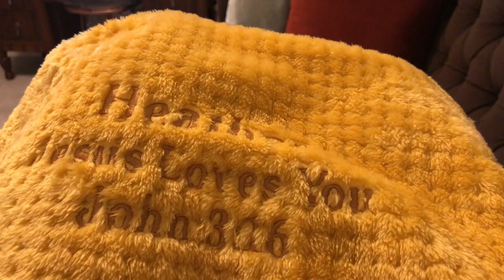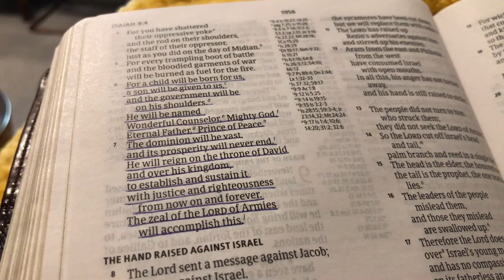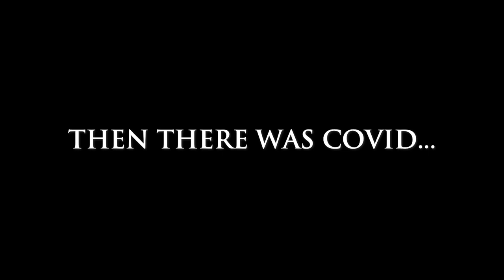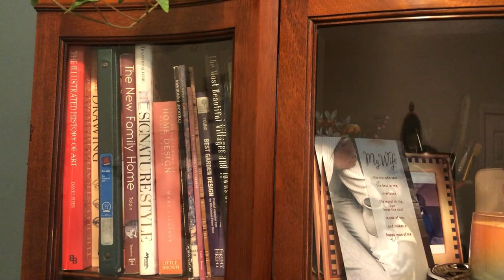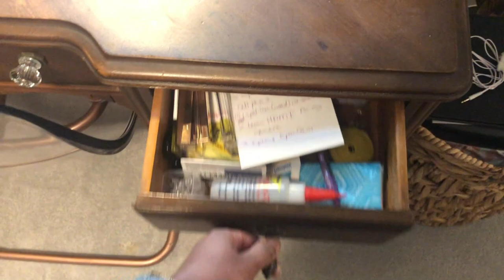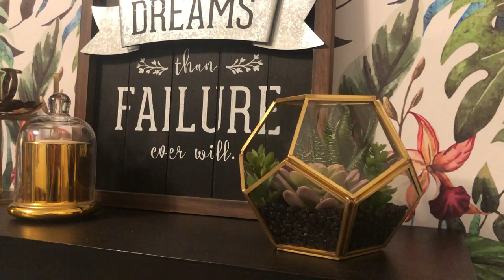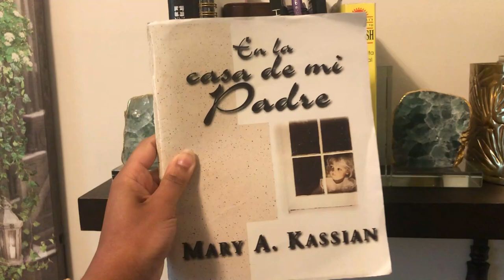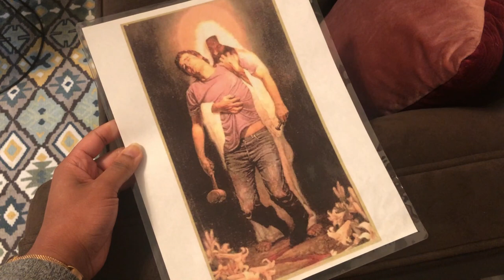PRAYER ROOM & OFFICE Transformation / FB Marketplace / Cape Cod House / British Colonial Style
EVERYTHING WENT WRONG! This video and room was a DOOZY! In this video, I will be showing you the process I went through to get to having a space ALL TO MYSELF...until my family gets home from work and school, LOL! This storage room was full of junk, but now I finally have my own prayer room and office in my Cape Cod Style house!